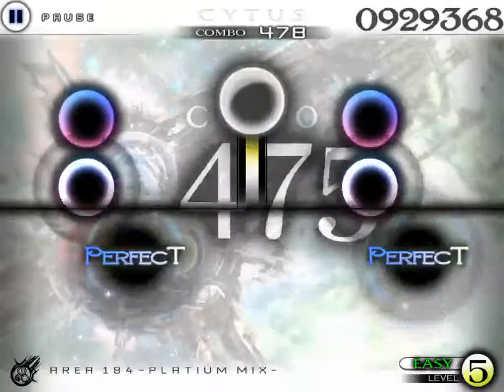Cytus - Persona - Area 184 -Platinum Mix- - Easy